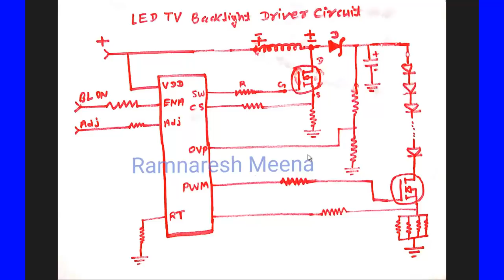LED TV Backlight Driving Circuit